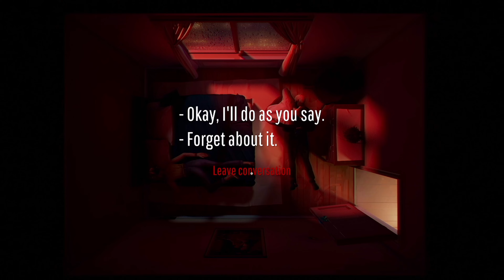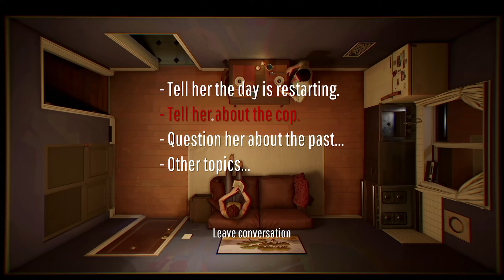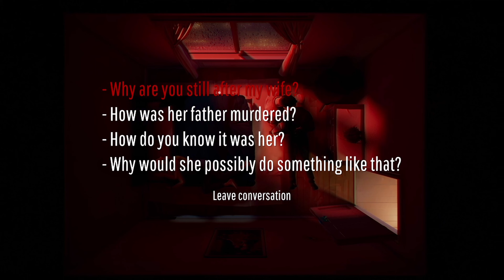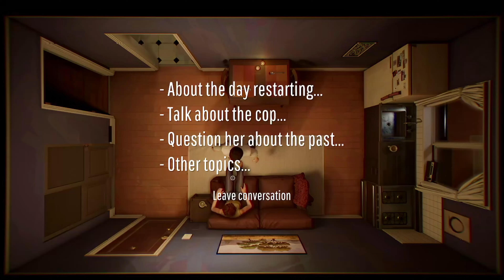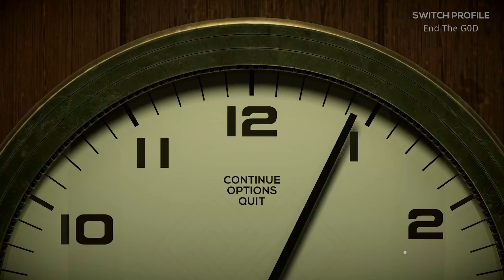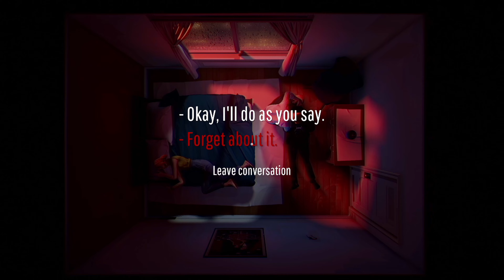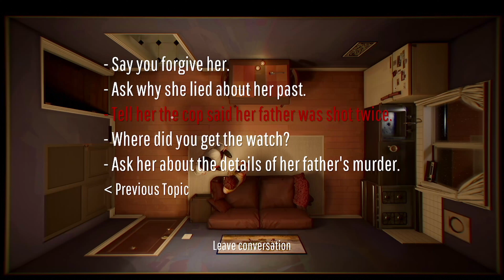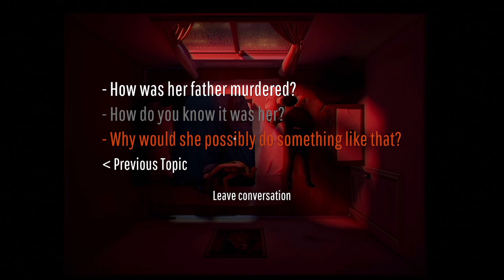This Game Is Confusing (12 Min)(Ep 2)(RTX 3070)(4K-60Fps)(Pc)